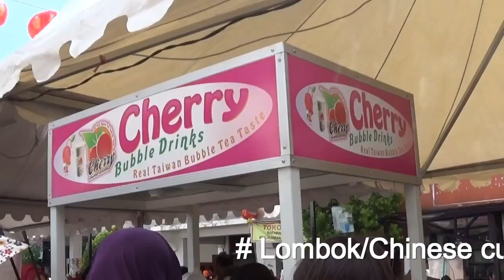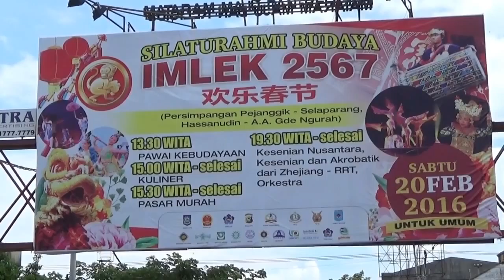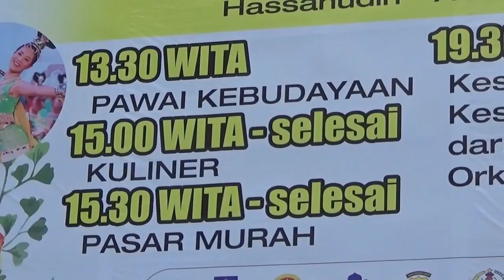Chinese New Year Celebration: Culinary Bazaar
Chinese new year celebration in Lombok Island with its culinary wealth